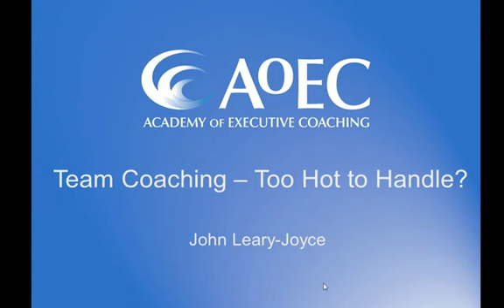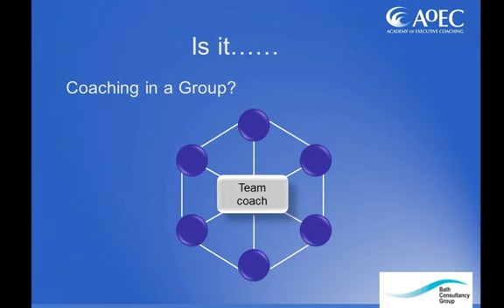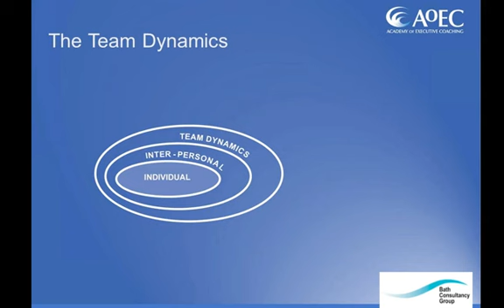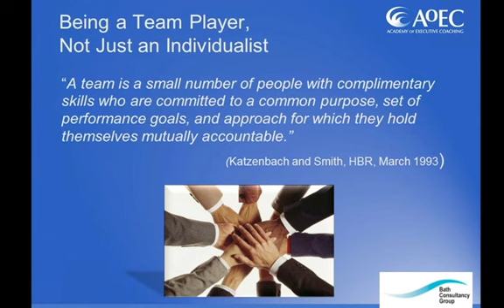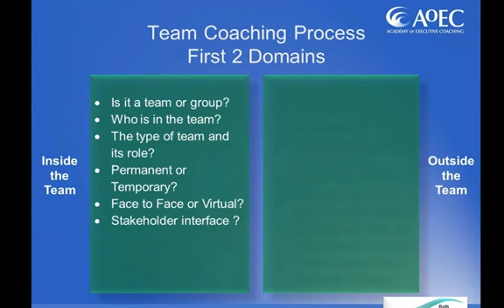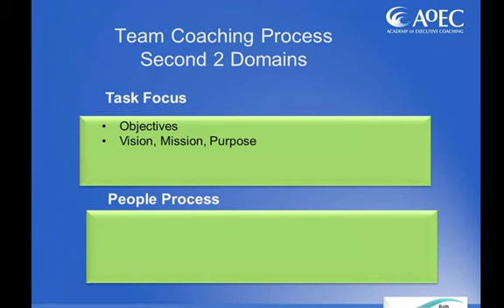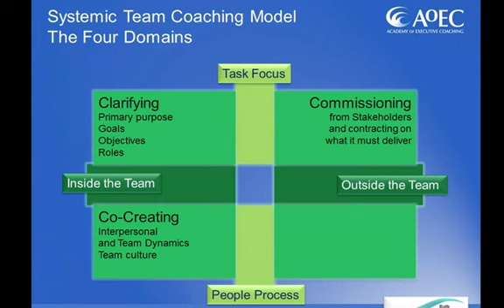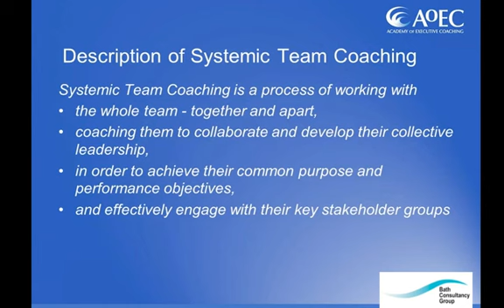Team Coaching Too Hot To Handle - Taster